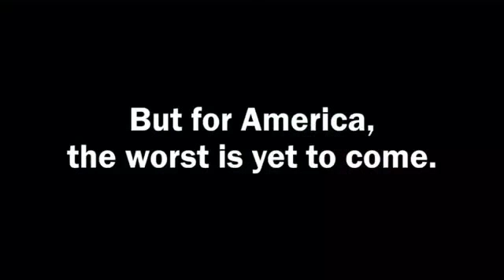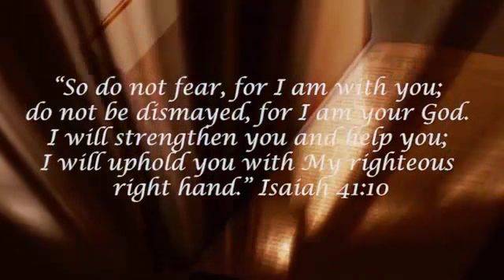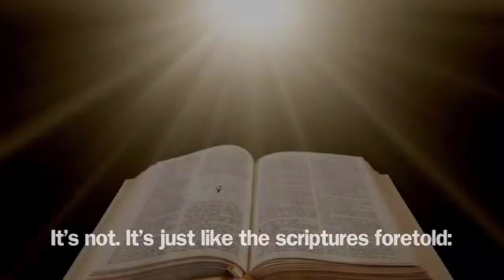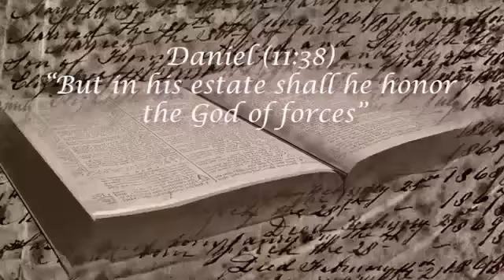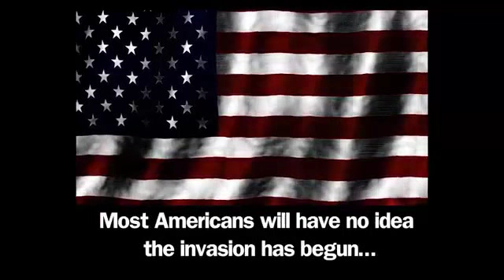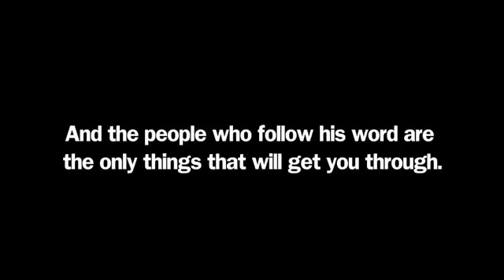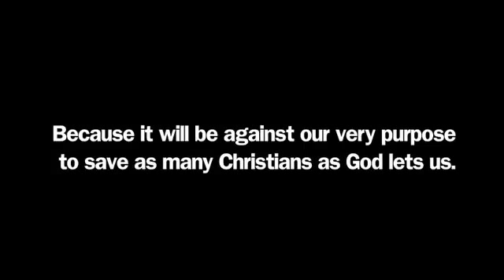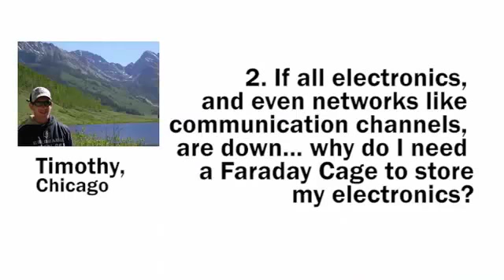Stahlgewitter Syrien - The Battle of Deir Ez-Zor: Syrian forces attack ISIS in close combat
XXXXXXXXXXXXXXXXXXXXXXXXXXX

I want to give special thanks to Stahlgewitter Syrien for releasing The Battle of Deir Ez-Zor: Syrian forces attack ISIS in close combat.

ᴴᴰ RUSSIA ATTACKING ISIS IN SYRIA, WITHOUT MERCY 2016
War in Syria - Insane Intense Fighting and Firefights Continues In Battle For Aleppo
ISIS idiots who shot himself
Mystery sniper kills three ISIS leaders in Libya in ten days - TomoNews
An ISIS VBIED attack under the cover of a sand storm is repelled by M1 Abrams
Battle of Ramadi: Iraqi Special Operations Forces and Iraqi Army in action against ISIS
ISIS Bloopers
ISIS video: Militants filmed stealing away Yazidi women and girls from their families - TomoNews
ISIS vs Group Sniper 2016 Full Movie
Tearing down the flag of the ISIS terrorists in Al Anbar / Iraq
The Battle of Palmyra: The Syrian assault on ISIS inside the city
After an ISIS IED detonation: Iraqi soldiers carry their wounded comrades away to safety
Recent precision airstrikes on ISIS targets in Iraq
More than 20 ISIS terrorists surrender to Peshmerga Near Mosul
Weird ISIS video: terrorists kick each other in the balls in odd training footage - TomoNews
Iraqi helicopter strikes against ISIS targets west of Baiji (Salah Ad-Din province)
The Abu Ghraib raid: Iraqi forces using Kornet ATGM to destroy an ISIS VBIED
Deir Ez Zor׃ The Syrian Republican Guard vs ISIS ¦¦ General Issam Zahreddine
Combat cam: Russian Air Force kills 60 militants in Deir ez-Zor
Russian Air Force Syrian operations January 19th 2016
War Clashes
Commander Marcos
TomoNews US
Stahlgewitter Syrien 3
בערך הפקות
TomoNews US
Sereyvuth Tep
Kurdistan News
TomoNews US
Person off
RT
TheLoner47

Take a look at Stahlgewitter Syrien stats and you'll understand why I am a fan.

Video Title: The Battle of Deir Ez-Zor: Syrian forces attack ISIS in close combat
Username: Stahlgewitter Syrien
Views: 557,888